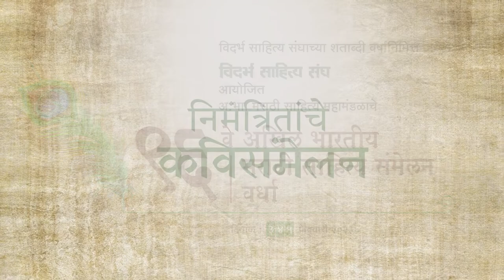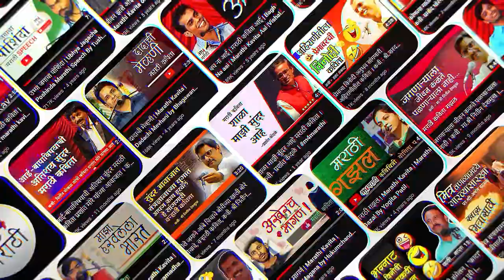Bapu tumhi kharach Marathi Kavita | Mahatma Gandhi | मराठी कविता